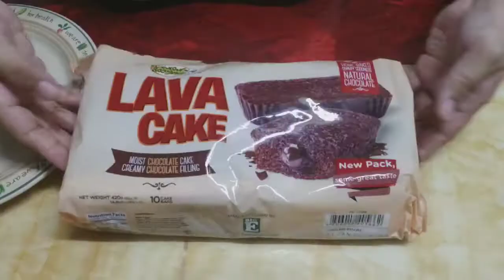ICE CREAM LAVA CAKE with GRAHAMS CRUSHED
Maraming salamat po sa panonood ng aming mga Video wag po sana ninyong kalimutang mag SUBSCRIBE at mag LIKE at i - HIT ang NOTIFICATION BELL!!❤❤ para lagi po kayong updated sa aming iuupload na mga video

Maricel Cataluña Toling